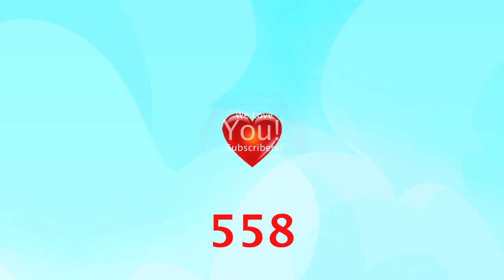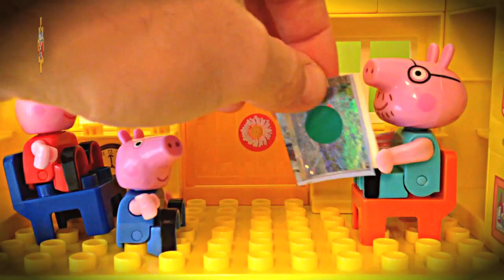New Peppa Pig Episode Playset Toys English Fireman Sam Postman Pat Little Sunflowers